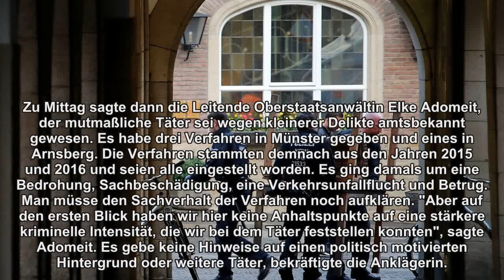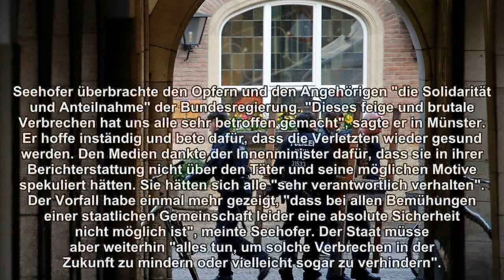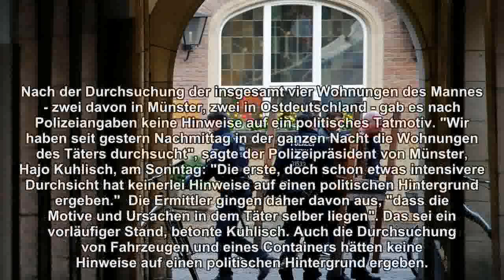Münster: Mutmaßlicher Täter war amtsbekannt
Gegen den Mann habe es bereits mehrere Verfahren gegeben. Seine vier Wohnungen wurden in der Nacht durchsucht - die Polizei fand keine Hinweise auf einen politischen Hintergrund.